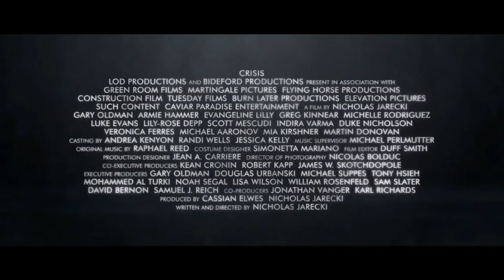CRISIS #1 Official Trailer (2021), Michelle Rodriguez, Lily Rose Depp, HD-Official Channel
Crisis is a 2021 crime thriller film written, produced and directed by Nicholas Jarecki. The film stars Gary Oldman, Armie Hammer, Evangeline Lilly, Greg Kinnear, Michelle Rodriguez, Luke Evans, and Lily-Rose Depp, with Scott Mescudi, and Martin Donovan.

HD-Official Channel

HD-OfficialChannel